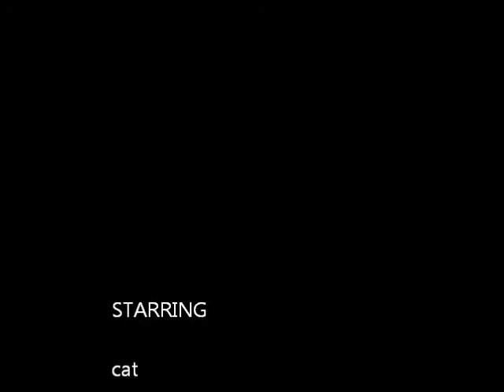Wow5: More Barking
The cat will...NOT be in Wow6...just joking.